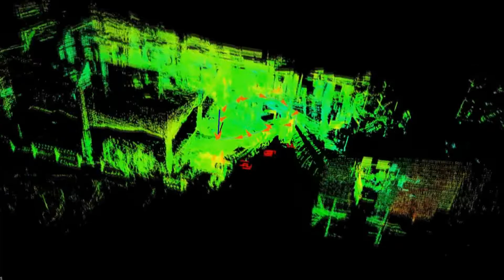[202202] 3D temperature distribution mapping